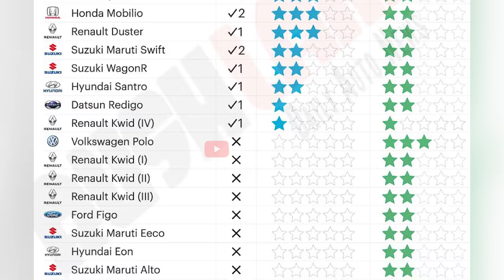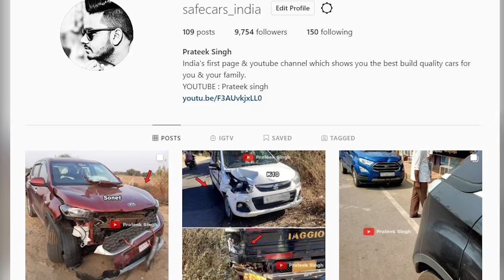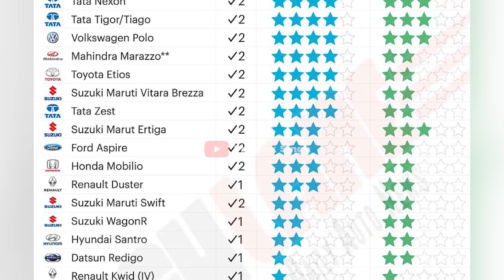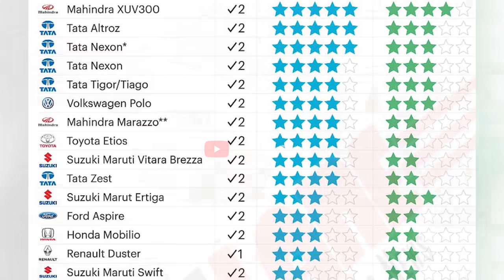HERO VS MARUTI 🔥 ACCIDENT OF CELERIO & SPLENDOR AT LOW SPEED 🔥 SEE RESULTS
Thanks to Mr. SHAMI for sharing this incident with me.